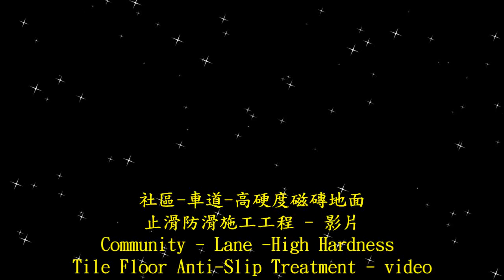1584 Community Lane High Hardness Tile Floor Anti Slip Construction